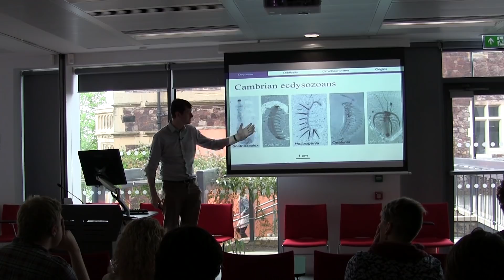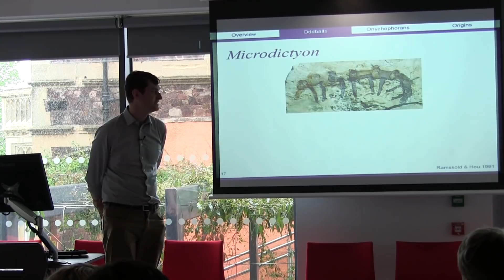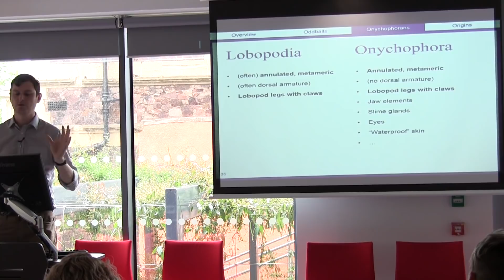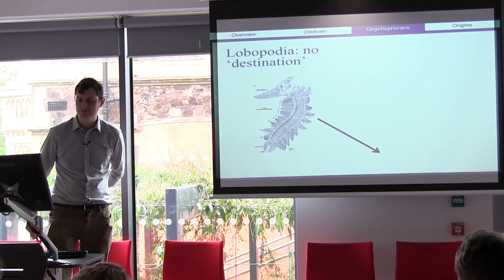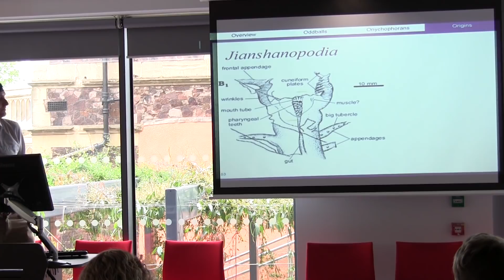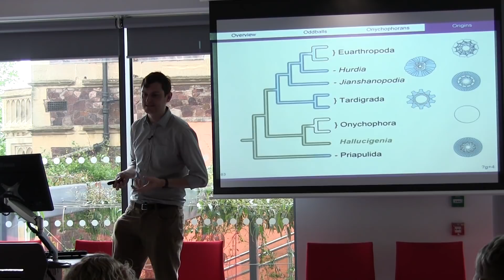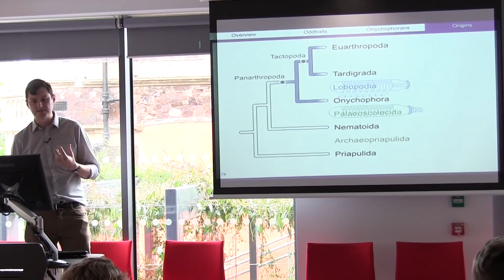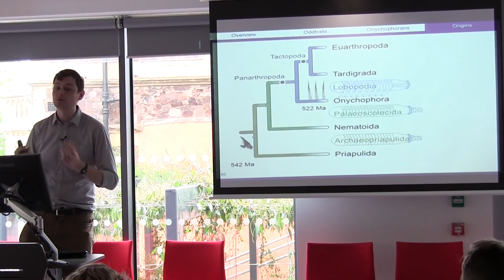The origins of Ecdysozoan body plans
By Dr. Martin Smith, Durham University

The sudden appearance of diverse animal ecosystems during the Cambrian explosion some 530 million years ago remains one of the most enigmatic transitions in evolutionary history.  Almost all of the modern animal body plans are represented in exceptional Cambrian deposits such as the Burgess Shale – as do a suite of alien-looking animals that seem to have no place in the metazoan tree of life.

Until recently, these latter oddballs have been considered as “extinct phyla”, evolutionary dead ends that testify to a lost richness of biological possibility — but shed little light on the abrupt origins of modern groups.

But all life belongs on a single tree, and emphasizing the similarities between evolutionary outliers and modern taxa can add otherwise unattainable resolution to the deepest branches of the tree of life.  Indeed, the unconventional combinations of characters that make certain taxa so perplexing can, when successfully interpreted, illuminate the incremental evolutionary pathways that led to the gradual assembly of modern body plans.

The celebrated Burgess Shale beast Hallucigenia epitomises this paradigm shift: previously interpreted upside down and back to front, it has now proven the key to unlocking the affinities of the ‘lobopodian’ body plan.  The lobopodian ‘phylum’ is not a clade but a grade: suggesting that an emphasis on Linnean taxonomy may overstate the magnitude of the Cambrian explosion.  New anatomical details in Hallucigenia, interpreted in a rigorous homology-driven framework, allow the reconstruction of key transitions in the earliest evolution of the moulting animals (Ecdysozoa) — establishing how this, the most successful subdivision of the animal kingdom, rose to prominence in the Cambrian explosion.